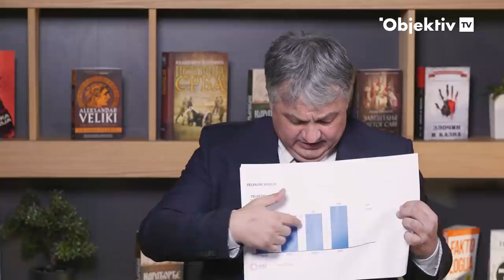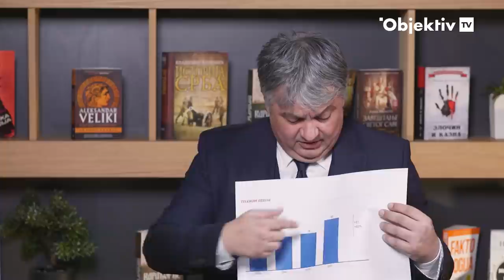Vladimir Lučić: Šolak želi da uništi Telekom, a meni crtaju METU NA ČELU | S01E27